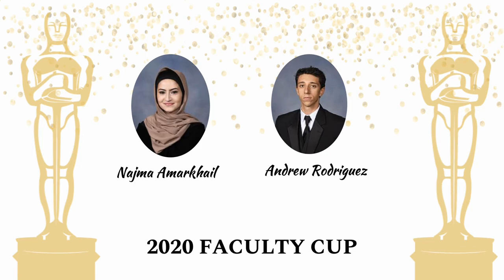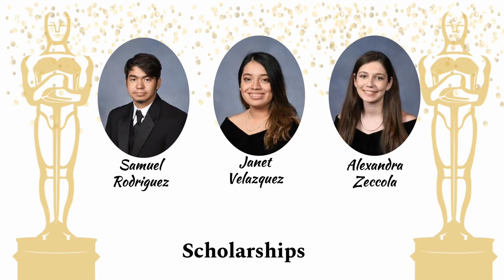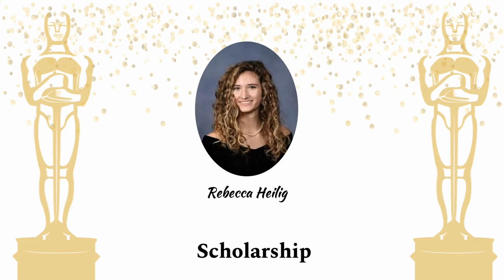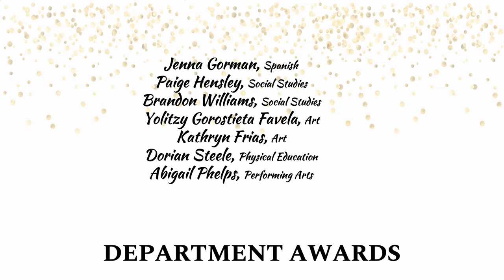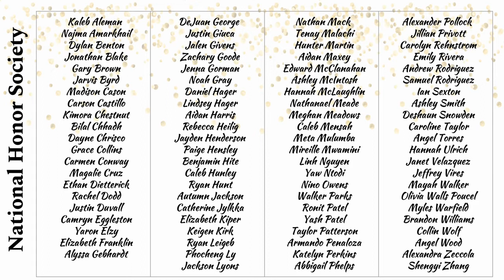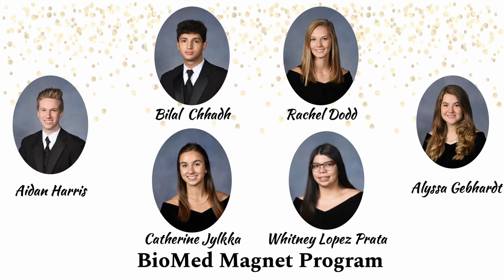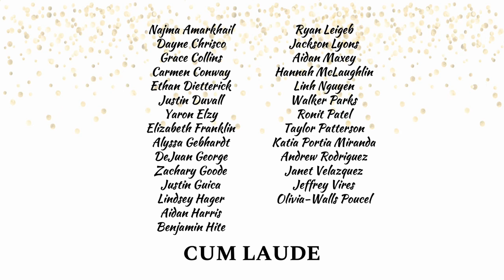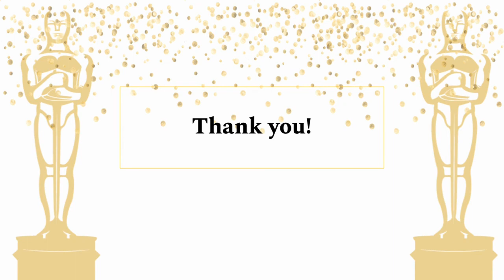Frederick Douglass Senior Academy Awards 2020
At home version of the Third Annual Frederick Douglass Senior Academy Awards 2020 ceremony. Edited and produced by Cinematography students Maliya Crump and Karson Purdy.